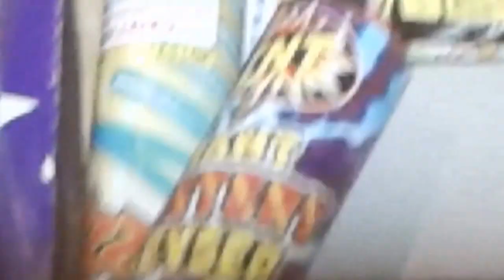4th of July! IT'S LIT!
Hey guys, sorry it's late but my 4th of July video is finally here!